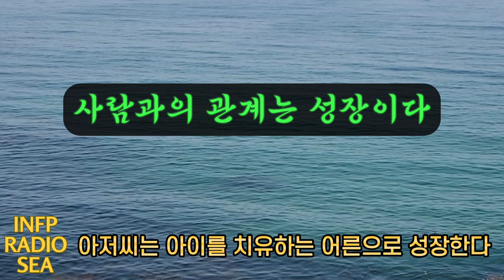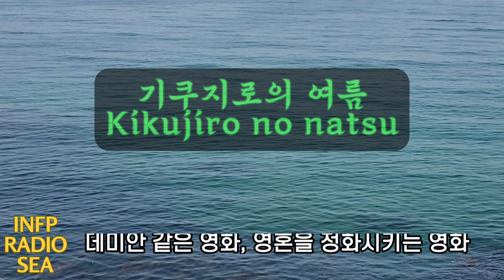영화 기쿠지로의 여름 재개봉 관람후기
영화 기쿠지로의 여름 감상평 | 인프피라디오씨 152회

오늘은 [영화 기쿠지로의 여름 감상평] 입니다
천사의 종이 필요할 때 보게 되는 치유 영화.

히사이시조 Summer 링크첨부.